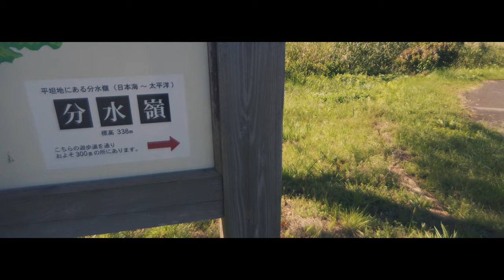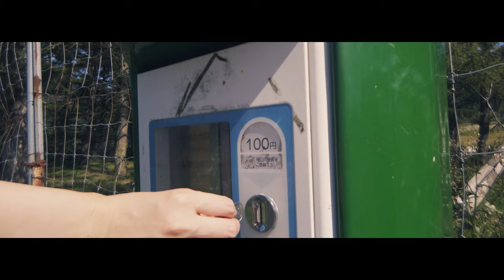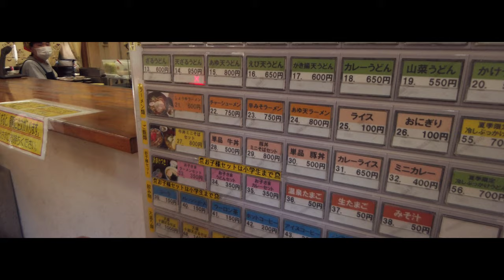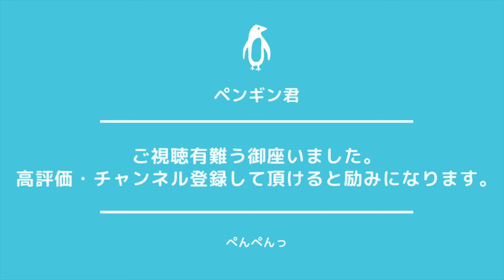【4K】子供時代を思いだす懐かしさがある最上エリアがとてもエモかった Yamagata Mogami【最上観光 Vlog】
どうも、ペンギン君です。
広大な山々に囲まれる最上エリアは初めての観光です(=´∀｀)
最上川のイメージがとても強かったのですが、とても美しい田畑もたくさんありました。
観光には車が必須とはなりますが、車を降りたらすぐ目的地というところが多く良いですね。
そして鮎の塩焼きが久々に食べたけどやっぱりうまい・・・。

〒999-6106 山形県最上郡最上町堺田
【わくわくファーム前森高原】
〒999-6101 山形県最上郡最上町向町2135
【川の駅 ヤナ茶屋もがみ】
〒999-6212 山形県最上郡最上町志茂1469-7
【まむろ川温泉　梅里苑　森林トロッコ列車】
〒999-5311 山形県最上郡真室川町平岡894-2
【肘折温泉郷】
〒996-0201 山形県最上郡大蔵村南山 肘折